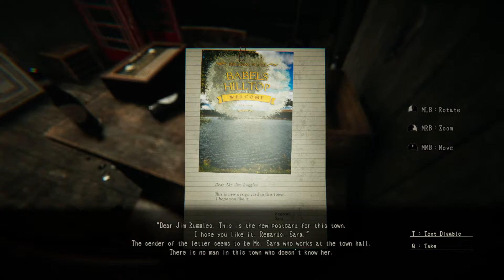THIS JAPANESE HORROR GAME IS NOT WHAT I EXPECTED FROM A FREE GAME